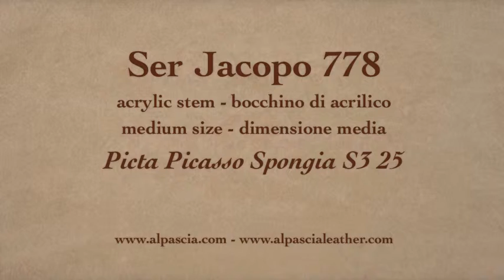Pipa Ser Jacopo Picta Picasso 25 Spongia S3 - smoking pipe 778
Ser Jacopo Picta Picasso 25 Spongia S3